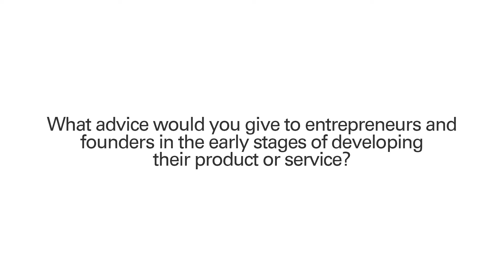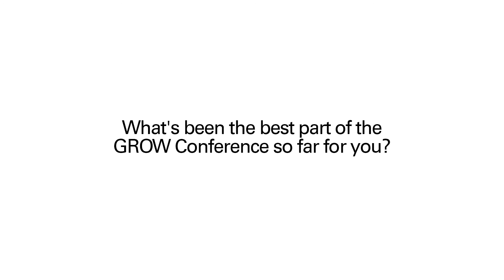Interview with Brian Wong, CEO of Kiip, at GROW 2013 in Vancouver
The Kiip founder offers tips for entrepreneurs and explains why he keeps coming back for GROW

Get more local business insight at